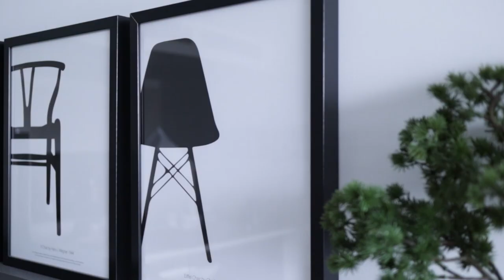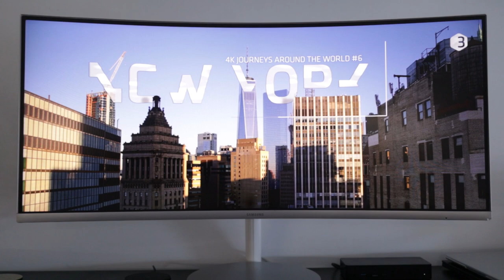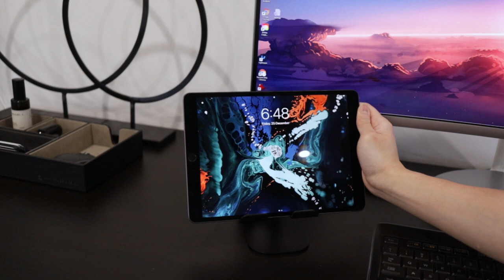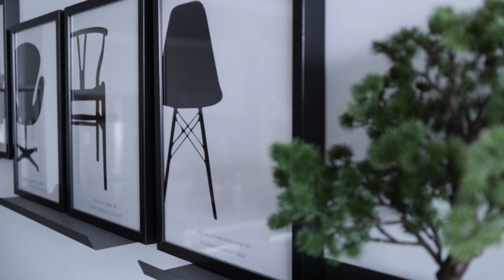IKEA Laptop Desk Setup Tour - Home Office Workspace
Working from home has become increasingly popular due to saving time and cost on commute.

In this video I'll share a tour of my laptop desk setup which is made of IKEA desk and drawers. I'm happy with how it is now, but a workspace is never truly completed as we often have changing needs.

The main thing to consider is your workflow. A good workspace should increase productivity and promotes creativity, while also reflecting your personality and streamline your workflow.

This was my second ever video and first time using a camera. Check out the latest makeover and updated desk setup (with better video quality :D)

Timeline:
0:00 Intro
0:40 Workflow, Laptop, and Monitor
1:08 Table and Drawer
1:42 Cable Management
2:07 USB-C Docking and Peripherals
2:41 Chair
3:10 Tray and Accesories
3:52 Hanging Wall Shelves
4:07 Shelving Unit
4:22 Lounge Area
4:41 Conclusion

List of products in this video:

(Left shelving unit)
IKEA Vittsjo Shelving Unit
Pop! Vinyl Pokemon Figures
Google Home Hub
Eames House Bird

(Table)
IKEA Linnmon Table Top 200cm
IKEA Alex Drawers
IKEA Olov Leg
Samsung 34" CF791 WQHD Curved Monitor
Logitech MX800 Keyboard Mouse Combo
Dell D6000 USB-C Docking Station
Mi Wireless Charging Pad
Huawei Matebook 13
Samsung Galaxy Book S
Dell Latitude 7280
Samsung T5 Portable SSD
Logitech MX Anywhere 2S Wireless Mouse
Herman Miller Mirra 2 Chair
JackCube Leather Valet Tray

(Wall)
IKEA Malmback Display Shelf
IKEA Ribba Frame

(Lounge)
Fantastic Furniture Queenie Armchair